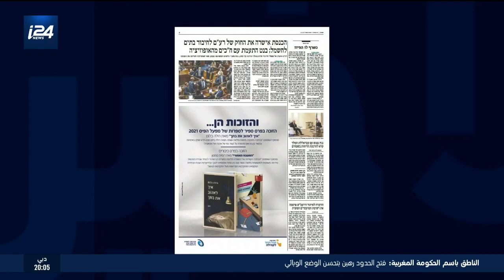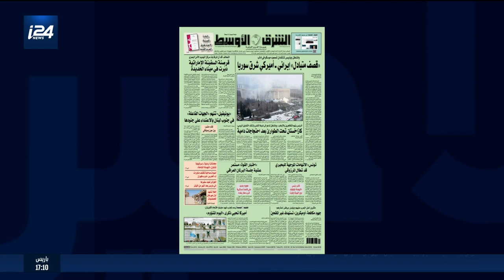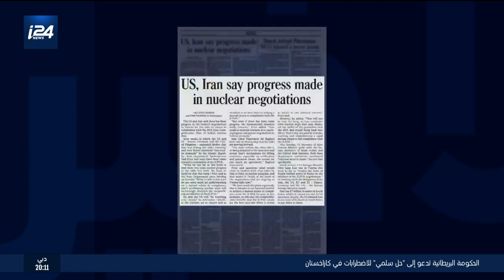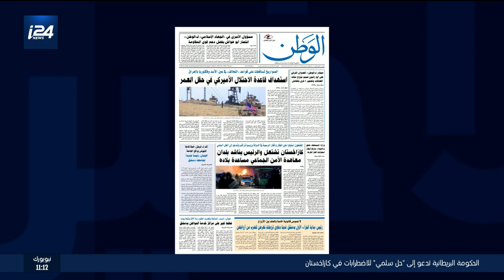العدد الأخير: قراءة وتحليل في مضمون أهم عناوين الصحف العبرية والعربية والدولية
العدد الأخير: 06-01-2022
تقديم : بليغ صلادين
مداخلة: الإعلامي علي واكد خبير في شؤون الشرق الأوسط
ــــــــــــــــــــــــــــــــــــــــــــــــــــــــــــــــــــــ
لمتابعة موقع i24NEWS بالعربية :